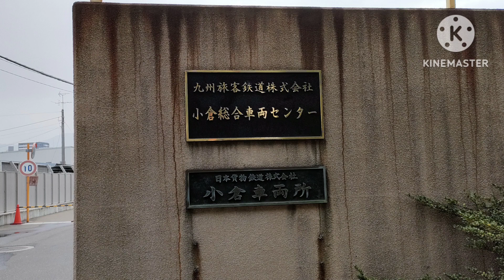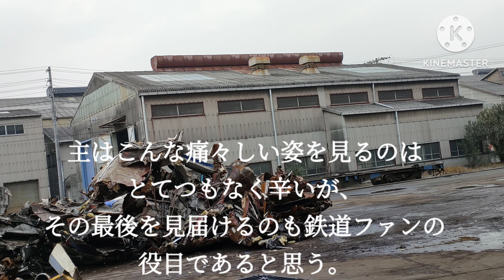【解体中】川尻疎開車キハ66が解体…